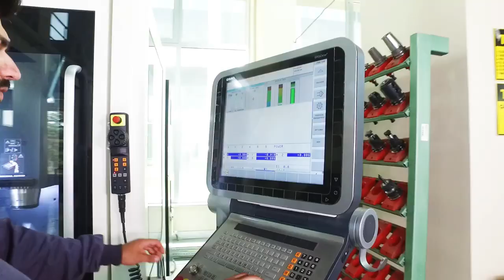34 - ISUBÜ Tanıtım Filmi 2019